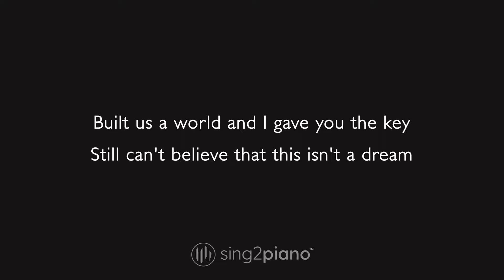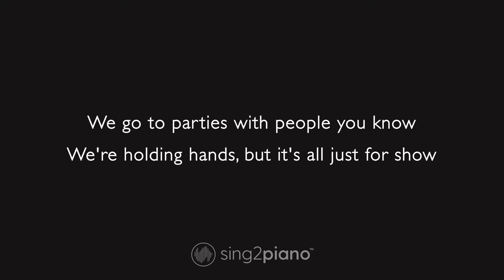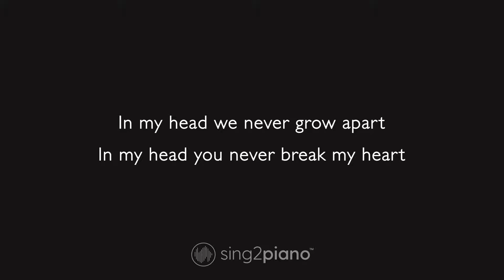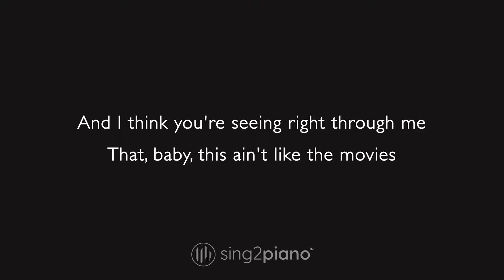Conan Gray - Movies (Karaoke Piano)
1. @Sing2Piano on YT | Mention @Sing2Music on Socials

1. Vote via our community page polls every New Music Friday
2. Write it in the Comments 💬 (we read them all)
3. Directly via:

00:00 Movies Piano
00:03 Movies Instrumental
03:42 Sing2Piano For You, Up Next

𝗟𝘆𝗿𝗶𝗰𝘀
Originally Performed by Conan Gray

Movies, movies
I want a love like the movies

I look at you like you're perfect for me
If you are the diamond then I am the ring
All of our friends think of us jealously
We're so sweet, so sweet

Built us a world and I gave you the key
Still can't believe that this isn't a dream
Falling in love with a damn fantasy
That's so me, so me
But I've been living life in fiction

In my head we're dancing in the dark
In my head we kiss under the stars
But we know that's not what we're doing
'Cause, baby, this ain't like the movies

We go to parties with people you know
We're holding hands, but it's all just for show
'Cause Monday through Friday we both barely spoke
They don't know, they can't know

That just on the drive here I was looking through your texts
I was screaming my damn head off
"How you still love your ex?"
And you say that it's over
But why does she call you at 3AM and 4AM?
That's a funny way of "staying friends"

In my head we never grow apart
In my head you never break my heart

Movies, movies
Movies, movies
Baby, we lost all the love that we had
(Movies, movies)
And I can't pretend it'll ever come back
And I think you're seeing right through me
(Movies, movies)
That, baby, this ain't like the movies
And I want a love like the movies

Written By Conan Gray & Daniel Leonard Nigro